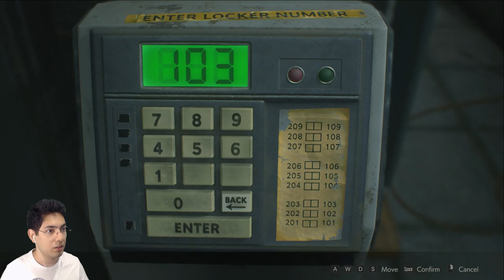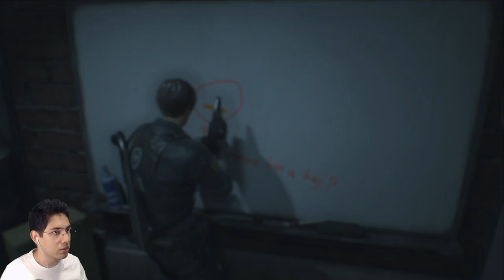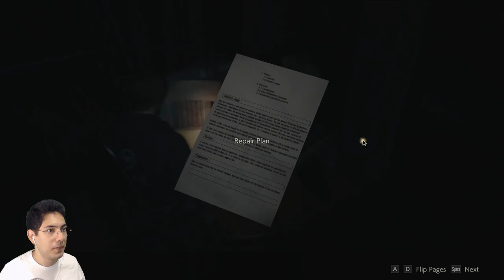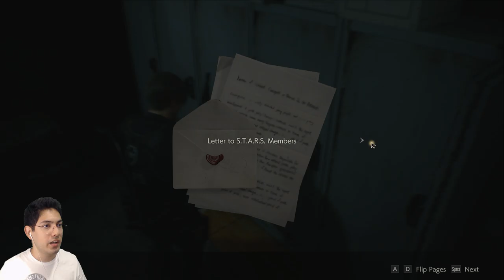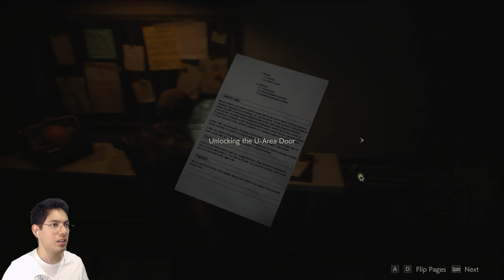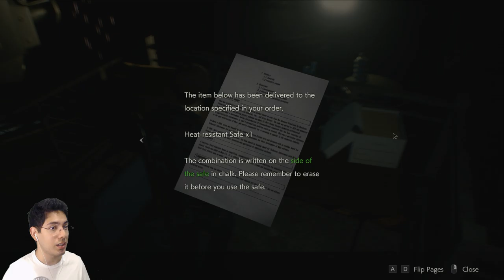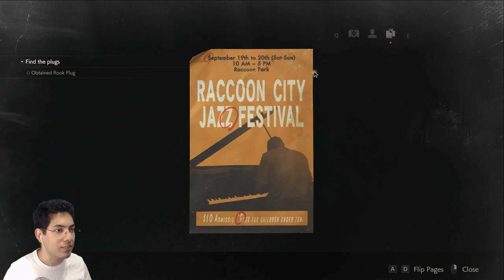Resident Evil 2 | Part 2 | Mr. X Is The WORST!!